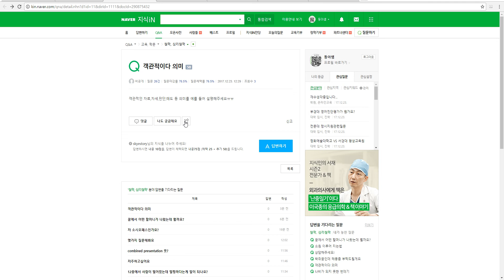1786 [ 용어 -답변 ] 주관 vs 객관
주관과 객관의 의미를 상대적인 관점에서 비교하고 상호관계를 중심으로 살펴봅니다.